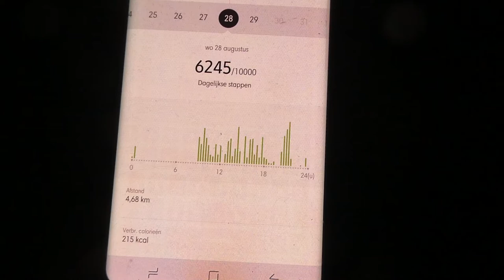IK VIND HET MOEILIJK - VLOG 202 👠 MAMMA OP HAKKEN